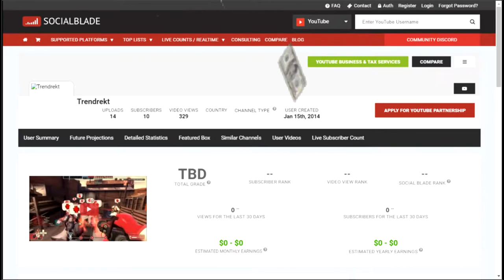10 Sub Special